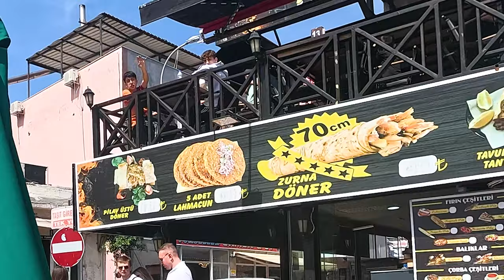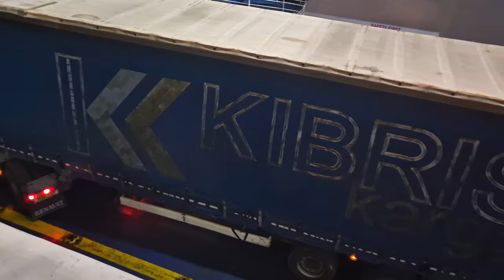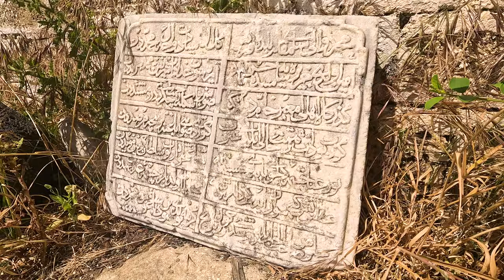Travelling to North Cyprus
The Time has finally arrived to Depart Turkey, & Travel by Ferry to the Turkish Republic of North Cyprus.  Recognised only by Turkey, this de-facto State Occupies the Northern Section of the Island & is the result of Turkey's 1974 Military Invasion.  Arriving in the Ancient Port City of Girne (Kyrenia) on Cyprus National Day, I check out the Old Castle.